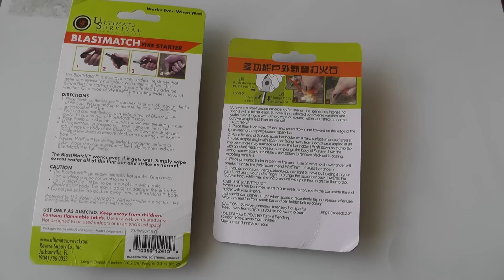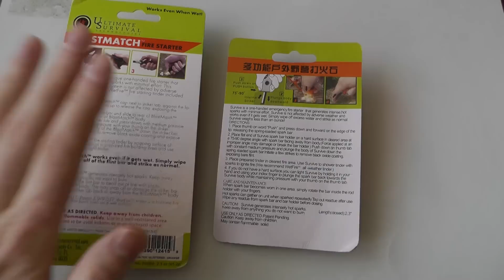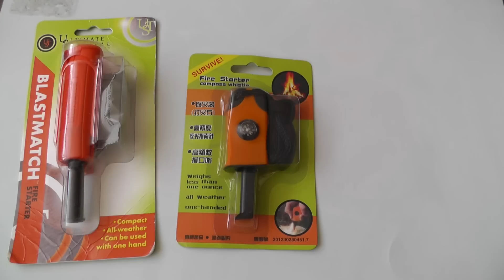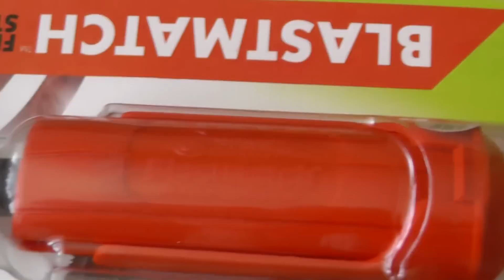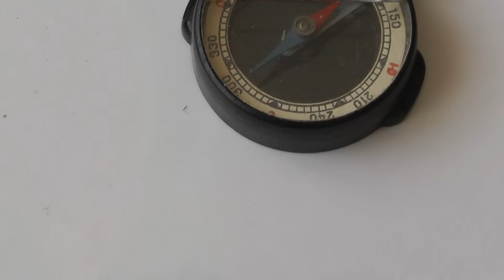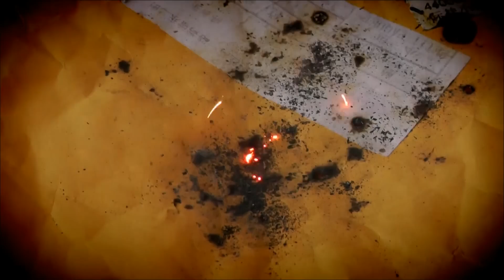Огниво UST Sparkie Fire Starter скопировали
Огниво UST Sparkie Fire Starter - это достойное огниво.
Китайцы сделали огниво - копию UST Ultimate Survival Technologies Sparkie Fire Starter.
Огниво скопировано очень точно. На первый взгляд, огниво стоит своих денег. Компас и свисток у китайского огнива рабочие.
Время покажет сможет ли огниво китайского производства тягаться с американским оригинальным огнивом.
Огниво.